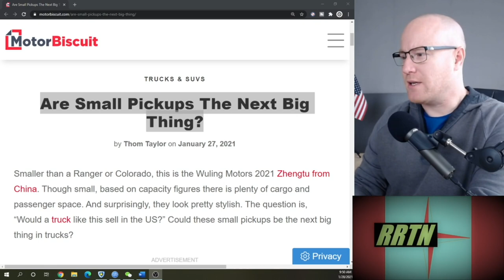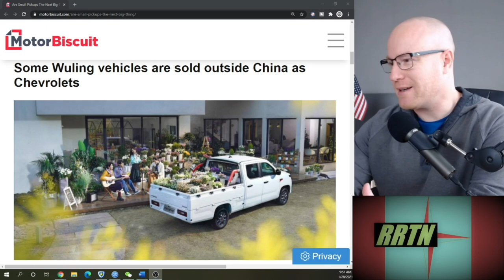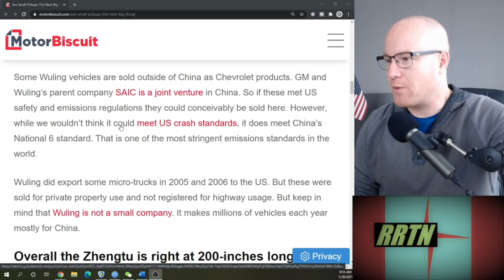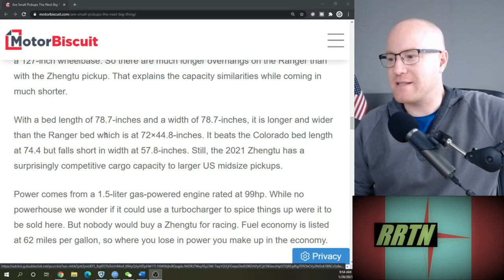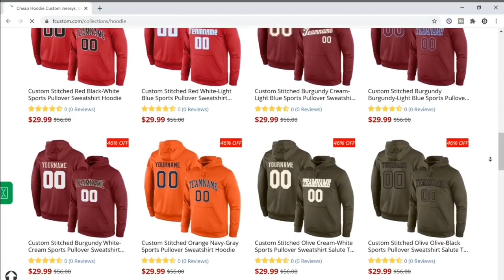Are Chinese Pickup Trucks Coming to America?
Twitter:  Rojo Reads the News = @RojoNews